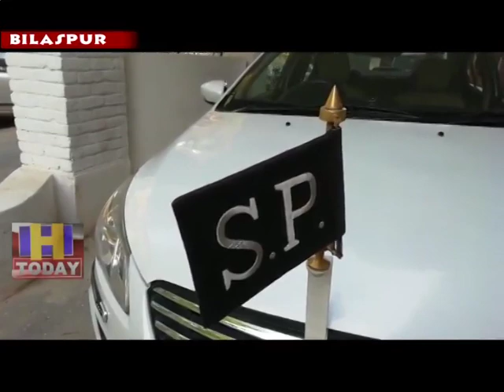14 AUG SPEED 1